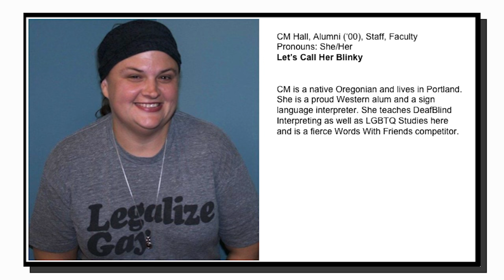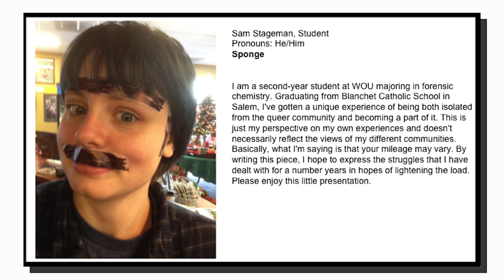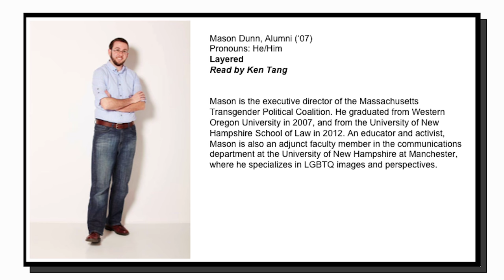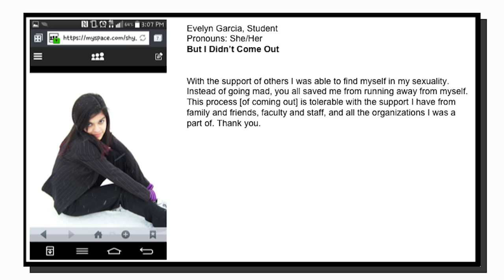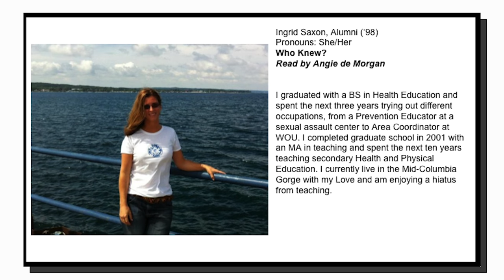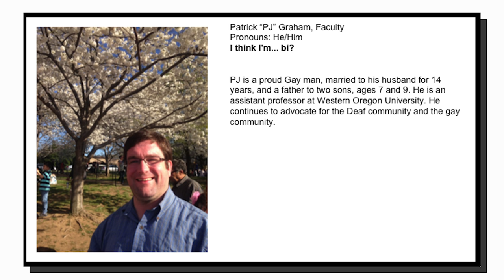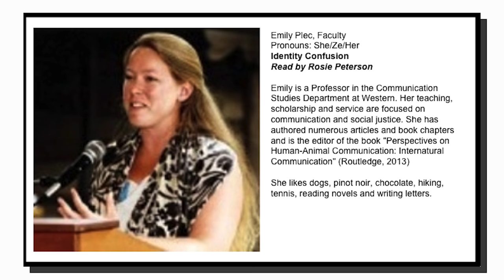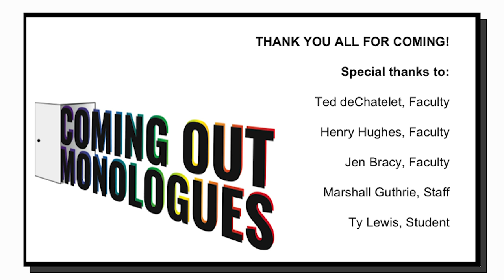Coming Out Monologues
These monologues are a collection of coming out stories authored and performed by WOU students, alumni, faculty and staff. Recorded 4/30/15.